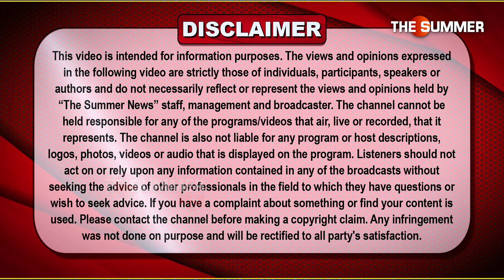ਤਾਲਿਬਾਨ ਵੱਲੋਂ ਅਫਗਾਨ ਔਰਤਾਂ ਨੂੰ ਕੰਮ ਕਰਨ ਤੋਂ ਰੋਕਣ ਦਾ ਫੈਸਲਾ ਸਵੀਕਾਰ ਨਹੀਂ- ਸੰਯੁਕਤ ਰਾਸ਼ਟਰ | The Summer News